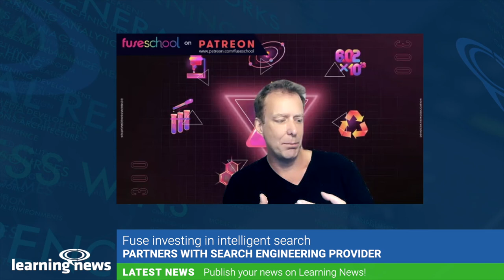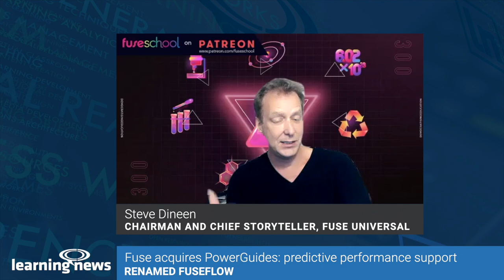Learning News interview: Fuse targets workflow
Fuse has acquired predictive performance support business PowerGuides and set up a partnership with intelligent search provider PureInsights. It aims to get company knowledge, often locked away or lost to the past, into workers' workflows. Fuse's Steve Dineen joins Learning News to explain why he believes this is an important new direction for the Learning sector.